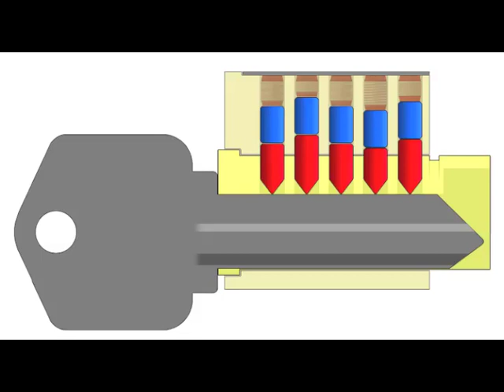Impressioning - Binding and Rubbing in One Direction